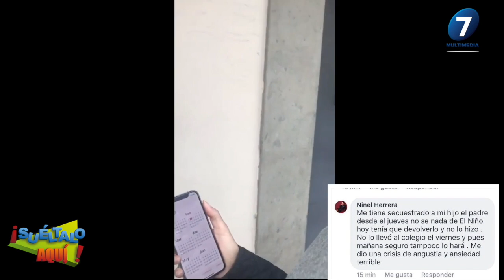Ninel Conde ASEGURA que SECUESTRARON a su hijo! / ¡Suéltalo Aquí! Con Angélica Palacios